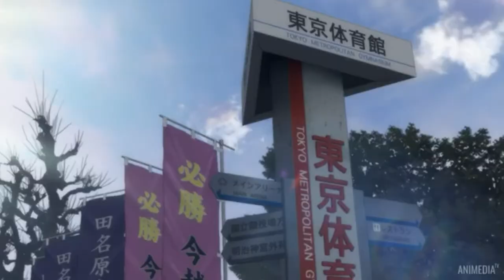Haikyuu amv destiny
Song = destiny by neffex